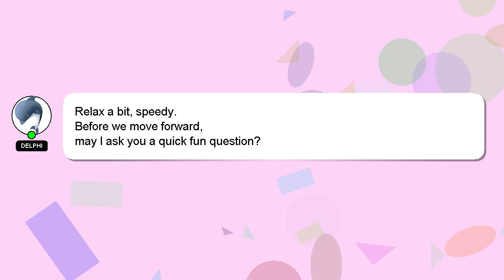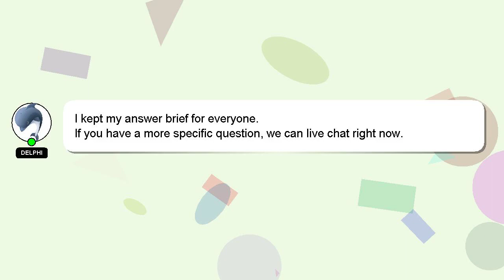How to be a good pilot in war thunder?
A quick introduction about me, Hey, I am Delphi. I am happy to help you with your questions. - How to be a good pilot in war thunder?

Your answer will be acknowledged and appreciated, and I will 'heart' it as a sign of gratitude.

*2 What we are experimenting :*